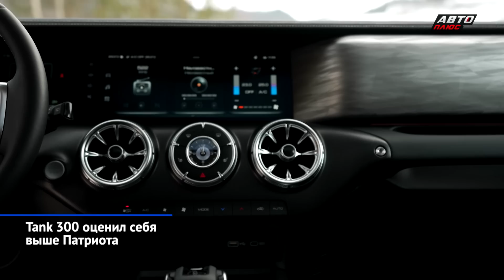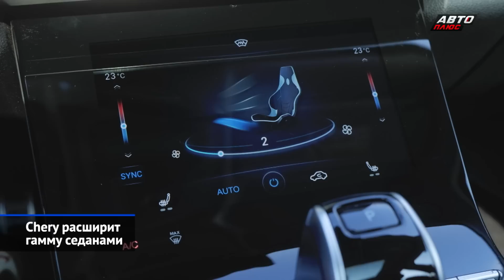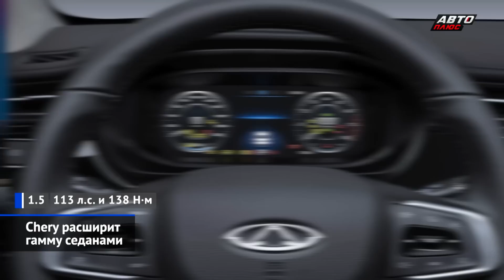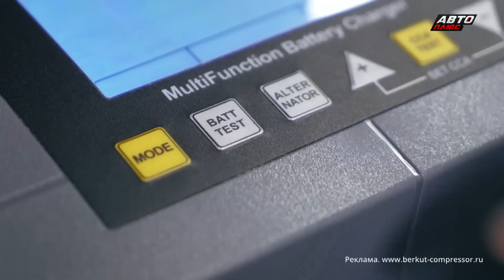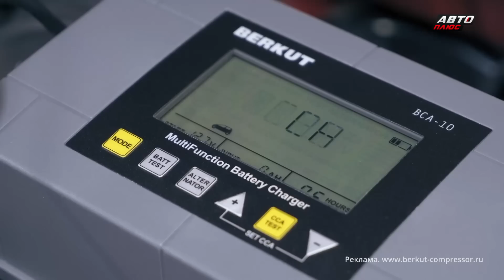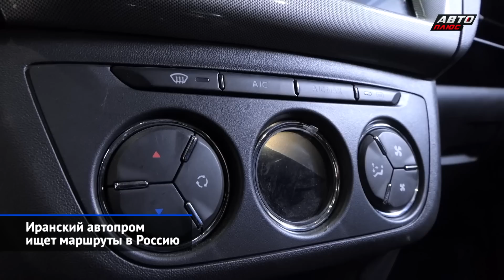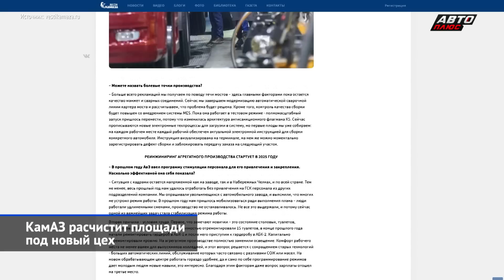Иран предлагает АвтоВАЗу продавать и покупать вместе, КамАЗ импортозамещается | Новости недели №207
На минувшей неделе принципиально новые автомобили для российского рынка анонсировали, как обычно, только китайские производители. Объявлены цены на рамный внедорожник Tank 300, к белорусским дилерам поехали крупные кроссоверы Geely Okavango. А московский офис Chery подтвердил намерения вывести на рынок седаны Omoda S5. КамАЗ удивил подробностями своего проекта локализации современных ведущих мостов для семейства К5: оказалось, что собирать их будут всё-таки в Набережных Челнах. А ещё грузовой гигант готовит новый двигатель! Узнали мы много нового и о перипетиях российской-иранской автомобильной «дружбы». Iran Khodro зайдёт на отечественный рынок через Белоруссию, а вот другой концерн — SAIPA — продолжает вести переговоры не только с различными сборочными площадками, но и с самим АвтоВАЗом, намереваясь продавать в Россию свои комплектующие, а покупать — вазовские двигатели.

00:00 О чём этот выпуск «Новостей недели» №207
00:59 Tank 300 оценил себя выше Патриота
02:36 Geely Okavango получил добро от таможни
03:38 Chery расширит гамму седанами
04:55 Москвичи разъехались по всей стране
06:30 Москвич примерит шашечки
07:31 Зарядное устройство Беркут ВСА-10
08:48 Иранский автопром ищет маршруты в Россию
13:27 КамАЗ освоит выпуск нового мотора
14:37 КамАЗ расчистит площади под новый цех

В России объявлены цены на рамный внедорожник Тэнк 300. В Беларусь завезена пробная партия кроссоверов Джили Окаванго (Джили Хаоюэ/Geely Haoyue, он же VX11). Чери выведет на российский рынок два седана, один из которых — Омода С5 (Omoda S5). Москвич расширил дилерскую сеть до 23 городов и договорился с Яндексом о продаже 3000 кроссоверов в такси и каршеринг. Иран Ходро нашёл дистрибьютора в Белоруссии и сертифицирует седан Тара, а после получения ОТТС поставки машин начнутся и в Россию. Концерн САИПА ищет площадку для сборки автомобилей в России и договаривается с АвтоВАЗом о взаимной поставке комплектующих: АвтоВАЗ может покупать в Иране подушки безопасности, ремни и сиденья, а Иран купит у АвтоВАЗа двигатели 1.6 для возобновления производства локализованных седанов Рено Логан. КамАЗ сделает новый двигатель для специальной техники и строит в Набережных Челнах новый цех по производству ведущих мостов для грузовиков семейства КамАЗ К5.